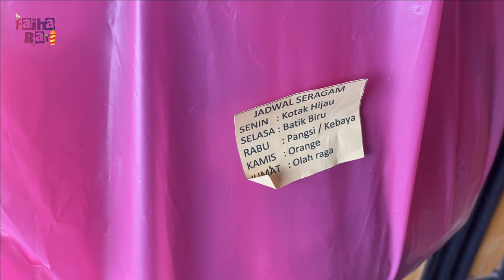WOW SERU!! 5HARI MPLS DAPAT HADIAH SETIAP HARI | HARI PERTAMA MASUK SEKOLAH TKIP AL LUTHFI 1 BANDUNG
semoga selalu dalam keadaan sehat yaa, aamiin.
Di video kali ini Rayi sedang mengikuti MPLS (Masa Pengenalan Lingkungan Sekolah). Ternyata se-excited itu.. banyak pengalaman baru yang Rayi dapatkan.
Nonton videonya sampai habis yaaa.. Terimakasih.